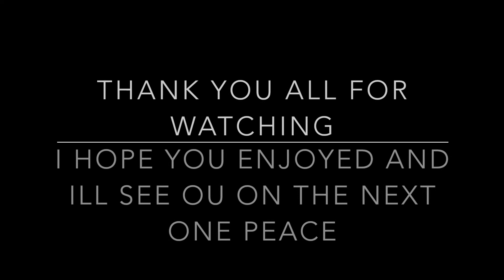Unexpected secret door Paintball season 2 episode 3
demonhunter12
pb Warhawk
pb sniper
midnight  paintball
my 2 new channels
more pb lonewolf
pb lonewolf shorts